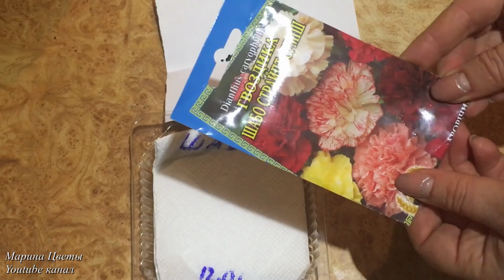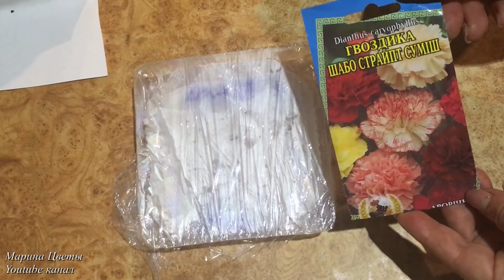Гвоздика Шабо. Стерильная рассада - Ваш успех !100%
Гвоздика Шабо- что бы выглядела клумба шикарно ! Посеем быстро , стерильно ,100%!!!